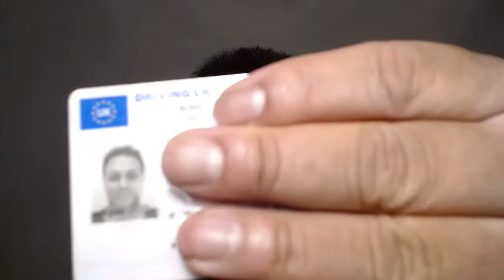Why Idris Elba can't be James Bond - Idris Elba can't be James bond (James Bond is white)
Why idris elba can't be james bond - the reason why idris elba can't be james bond.

idris elba can't be james bond.

katie hopkins: why idris elba shouldn't play james bond.

idris elba next james bond villain !!

katie hopkins:  idris elba cannot be james bond!

could idris elba be the next james bond? idris elba can't be james bond (james bond is white).